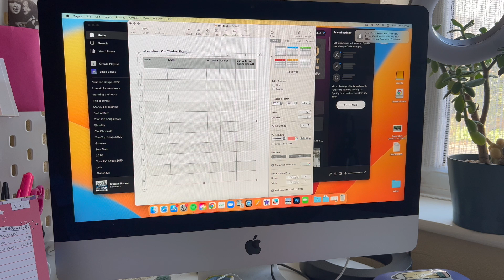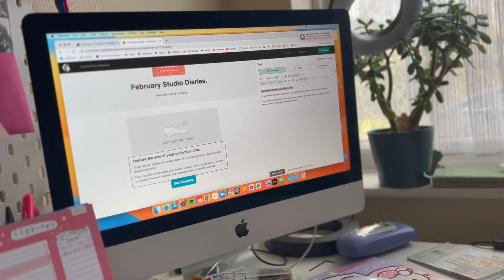STUDIO VLOG // Day In The Life of a Work From Home Freelance Artist // Admin and Making // Vlog 017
I'm back!
I took a short break so I'm back with this super chilled day in the life, working from my home studio.
In this video I start my day with a walk, tackle admin, and even get some marbling experiments done for an upcoming project.

THINGS I MENTIONED IN THIS VID:
Marbling Kits* (UK only)

*Some of the links provided are links to my own products, or affiliate links, meaning if you make a purchase I earn a small commission, at no extra cost to you.